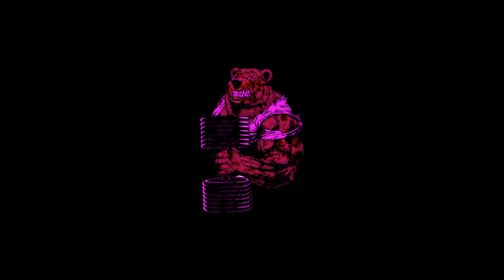[HARD] Aggressive 808 Type Beat "Roarrrr"| Fast Hard Rap Instrumental | Free Type Beat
💰 Purchase| Email or DM for the beat🔥🔥🔥
LEASES💰
MP3- 30$
WAV- 40$
STEM TRACKOUTS - 70$
UNLIMITED-120$

▶ Usage Terms:

The free version of this beat can only be used for non-profitable, non-commercial projects and nothing besides that. This means YouTube or Soundcloud use with NO monetization. The free version of this beat is NOT available for streaming services such as Spotify, Apple Music, etc. Credit must be given in the title and in the description as following: (Prod. by 25 Instinct).